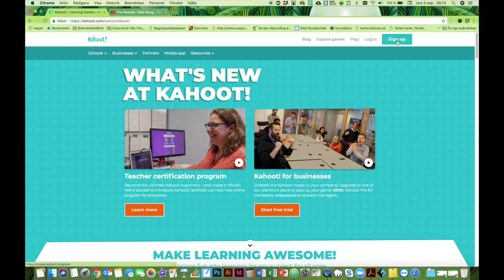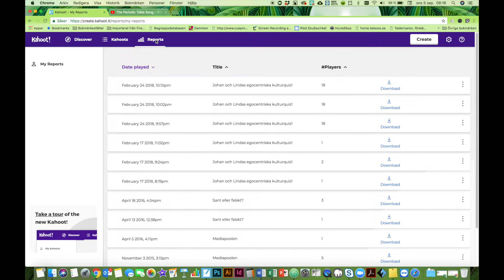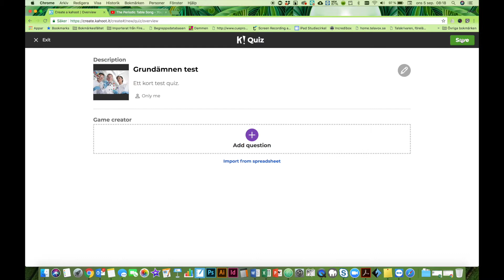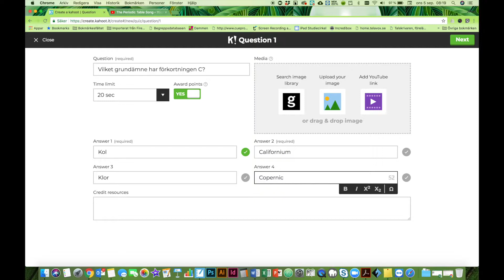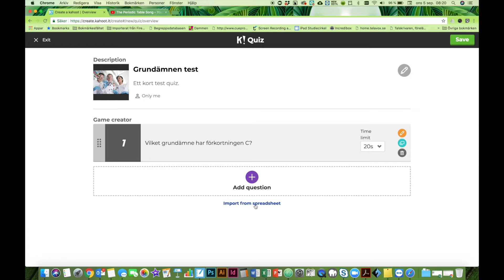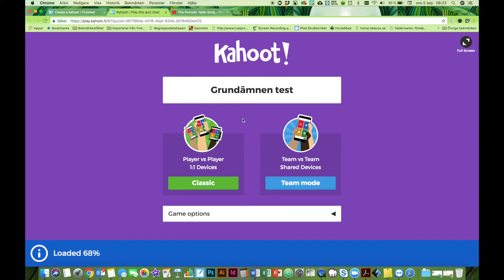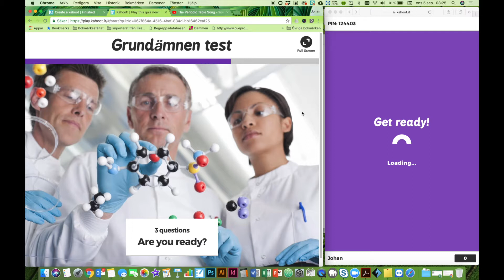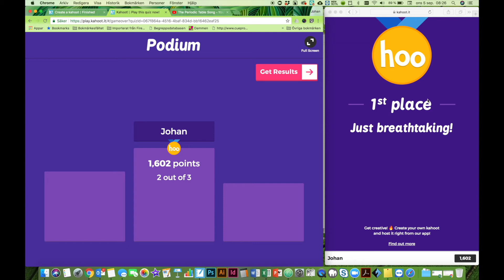Kahoot! quiz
En film om hur du loggar in, skapar och kör ett quiz i Kahoot!